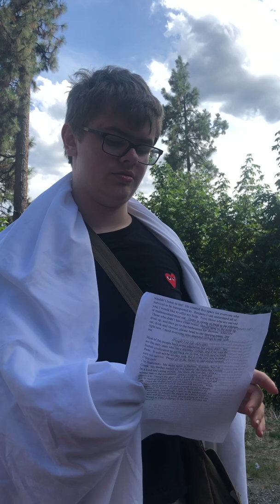Camp Half-Blood & Harry Potter Camp: ZOOM Virtual Camp 2020 Meet the Staff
DIGIVATIONS CAMP DEMIGOD INSTITUTE

NASA Award Winning INNOVATION & LITERARY WORLD: Featuring Camp Half-Blood, Harry Potter & the Fandom Universe of DC Heroes in Leavenworth, Washington and Virtually through ZOOM in 2021.

Engaging, talented, kind, empathetic and spirited faculty and staff create transformational academic and artistic experiences in combination with our traditional summer camp programming at our Leavenworth Branch and through our innovative online program in 2020. The World's Only Overnight and Virtual Camp Half-Blood, Fandom and Harry Potter Camps features weekly overnight camps and daily virtual on-line ZOOM STEM+ARTS+HUMANITIES+MOVEMENT academic classes, cabins, theatrical combat, role playing, and quests led by expert Camp Demigod faculty and staff.

Virtual At-Home
10:00am-4:30pm

Overnight Camp Demigod may be postponed to summer 2021 depending on developments surrounding the Coronavirus.

They engage in adventures through the Magical World of Harry Potter where they also learn about chemistry making potions, transverse platform 9 3/4 through quantum theories such as entanglement and superposition, and play a game or two of wizards chess.  Campers engage in martial arts & theatrical combat as well as role playing. They also engage in creative writing, learn mythology and plan and participate in quests (e.g. Camp Half-Blood & Rick Riordan’s Percy Jackson and other Series). The campers' creativity and friendships culminate in a Friday performance for parents and a virtual Dance and Talent Show.

DIGIVATIONS CAMP DEMIGOD is a camp and academy fusion where literary and media themes serve as the key vehicle for campers/students through which they learn about Ancient Cultures, Languages & Greece, Anthropology, Ethnographics, the Arts including aural (music & composition & sound design) & visual (drawing and painting), Drama & Theatre including play writing, costuming, direction & production, Innovation & STEM subjects encompassing Advanced Computing, AI/VR, Biomimicry and Biotechnology, Commercial Space & Space Exploration, Design Thinking, Genetics, Intelligent Homes, Cities,Infrastructure and Transportation, Newtons Laws, Einstein’s Theories and Quantum Physics, Sustainability, Model UN & the 17 UN Sustainable Development Goal concepts along with a plethora more topics and subjects.